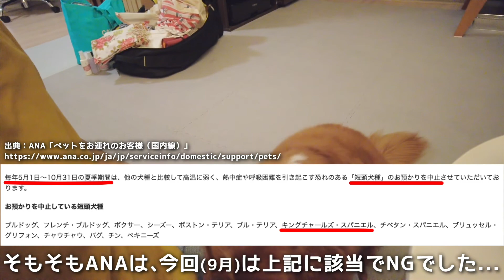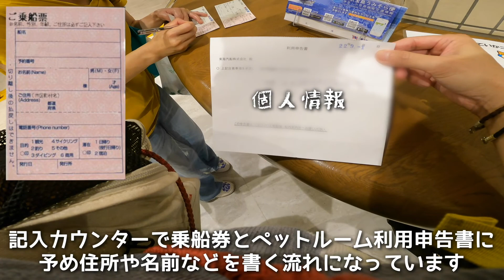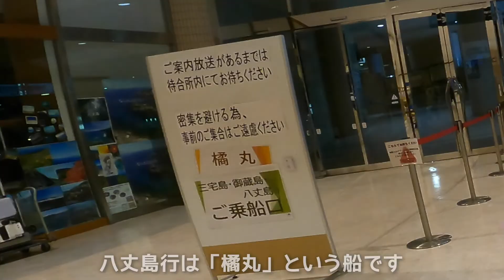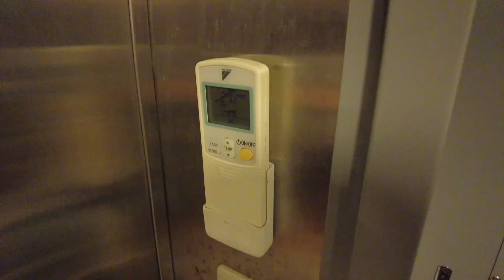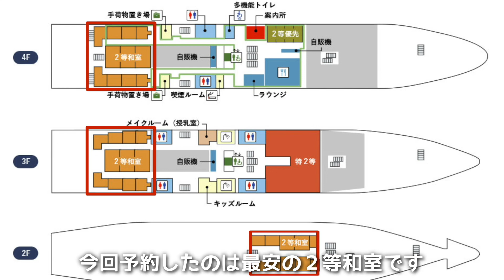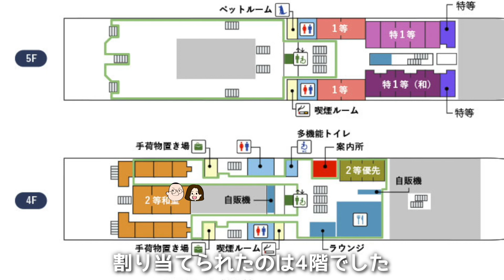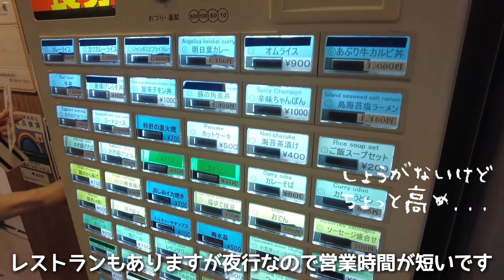【元保護犬と八丈島プチ移住🏝️(移動編)】愛犬と乗れる大型客船で行くはじめての船旅(10時間)に密着♪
初めて犬と八丈島へ船で行く方も
これを見ておけばだいぶイメージできるはず(と勝手に思ってますw)

以下、公式情報もご参考ください🐶

■大型客船(東海汽船)で移動する場合

※一部のブログや動画でペットとデッキにいる方がいらっしゃいましたが
　東海汽船に問い合わせたところ現在は禁止しており
　ペットを自由にできるのはペットルームのみとのことでした。

WEB乗船予約ページ(通常期なら20%OFF←これで予約しました)
※IDとパスワードを忘れるとリマインド機能がなく
　新規登録し直すしかなくなるので要注意です💦
※GoogleChromeに対応していません(決済時にエラーになります)

■飛行機(ANA)で移動する場合

9月は八丈島に1ヶ月間プチ移住しました🏝️

愛犬と楽しめる観光情報などを紹介しながら
八丈島で暮らす日々のあかねの様子を動画にしました🙌

元保護犬のキャバリアの女の子 "あかね" です🐶💕
里親になったアラフォー夫婦が愛犬と暮らす日常を動画で綴っています。

名前：あかね 🐶💕
犬種：キャバリア・キングチャールズ・スパニエル
性別：女の子
年齢：推定 8歳 ※2022年3月13日現在
(保護犬だったため正確な誕生日と年齢が分からず...)
うちの子記念日：3月13日
(里親トライアル開始日にしました)

00:00 犬と八丈島へ行く交通手段は？
01:40 自宅を出発！
04:12 竹芝客船ターミナルで乗船手続き
04:55 橘丸に乗船！
05:37 ペットルームへGO！
07:38 出港後の夜景がキレイ(レインボーブリッジ＆東京タワー)
08:51 橘丸の船内はこんな感じ！
10:27 出港1時間後には...
11:12 熟睡できたかと思ったら...
11:40 三宅島到着！
12:09 日の出が見れた！
12:42 もうちょいで御蔵島！
13:07 八丈島が見えてきた！
13:20 8時間ぶりにあかねとご対面
14:57 まもなく八丈島到着
15:06 下船準備
15:33 着岸そして下船手続き
16:26 ついに八丈島上陸！

★キャバリアフェスティバル 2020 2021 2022 アンバサダー 📣